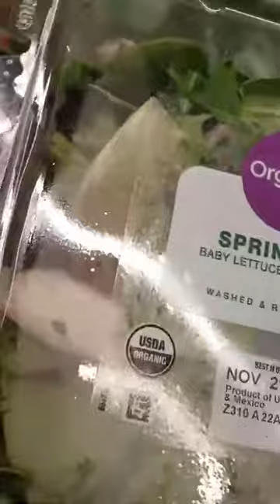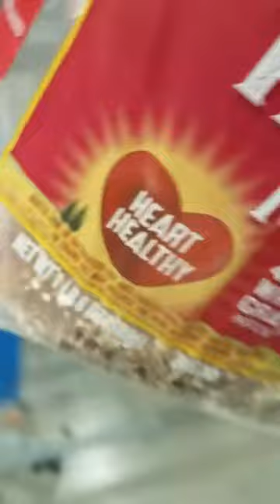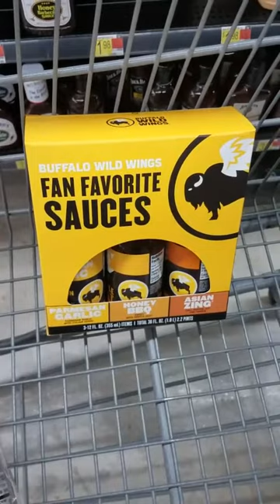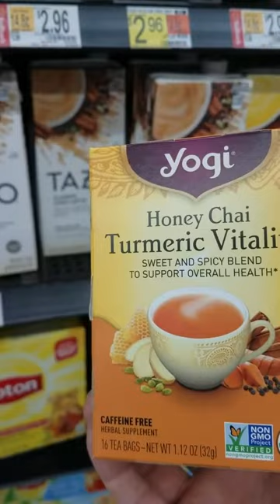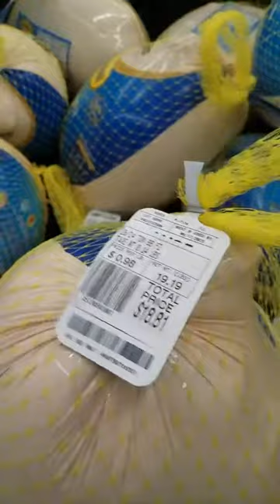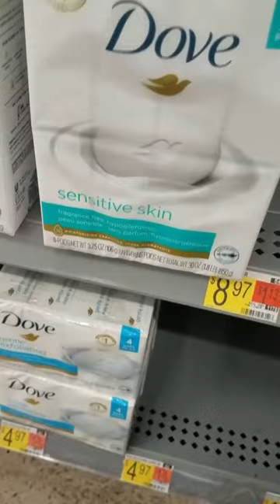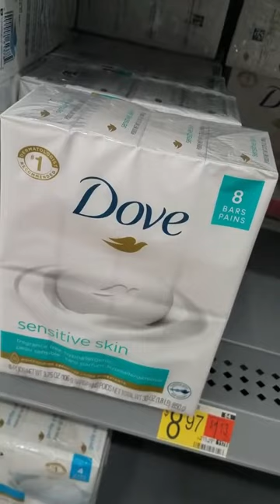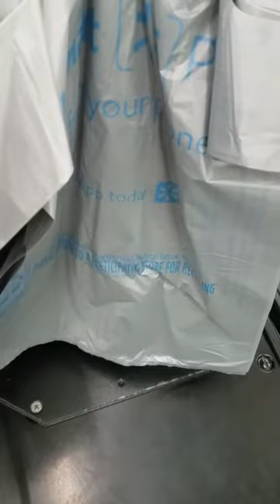Grocery Shopping With Me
Poj Nom Channel Xa Xov

If you enjoyed a story and would like to tip me for my hard work, I greatly appreciate it and thank you so much.